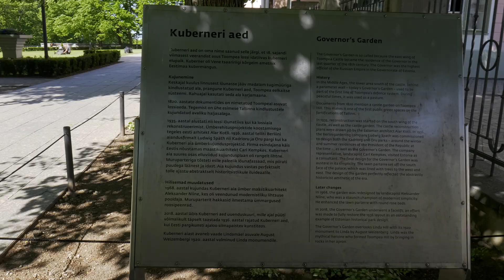Герман Замок Тоомпеа | Длинный Герман | Смотровая площадка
Длинный Герман
Pikk Hermann

Длинный Герман – это оборонительная башня, расположенная в юго-западном углу замка Тоомпеа. Башня была возведена около 1371 года,
а нынешнюю высоту (45,6 м) и форму она получила в конце XV века.
На вершину башни ведет узкая каменная лестница из 215 ступеней.
Флаг, развевающийся на вершине Длинного Германа на высоте 95 метров над уровнем моря, символизирует действующую власть в Эстонии.
Впервые сине-черно-белый национальный и государственный флаг Эстонии был поднят на башне Длинный Герман 12 декабря 1918 года,
и вновь занял свое место после окончания советской оккупации 24 февраля 1989 года.
Это интересно: флаг поднимается на рассвете и опускается на закате.
Исключением является 23-24 июня, когда в Эстонии празднуется День победы и Иванов день.

Все видеоклипы из этого видео доступны для продажи
All videos from this video are available for sale.

© Информация для СМИ и любых информационных площадок:
вы можете использовать или копировать материалы из этого ролика полностью или частично,
обязательно с указанием нашего авторства ссылкой на это видео или канал "Youtube.com/PhotoExpertEU"